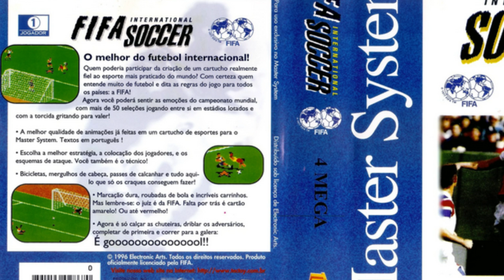O FIFA DO MASTER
O Fifa do Master, conheça o port feito feito pela Tectoy e que foi lançado exclusivamente no Brasil.